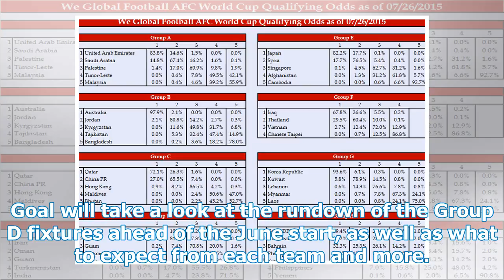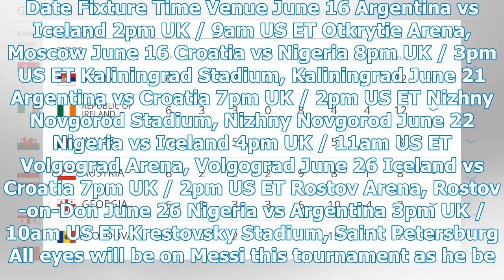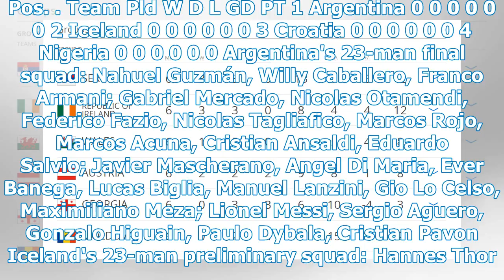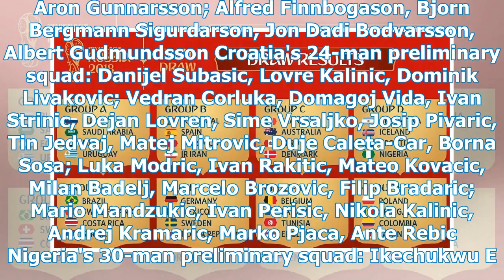World Cup 2018 Group D: Fixtures, Charts & Squad